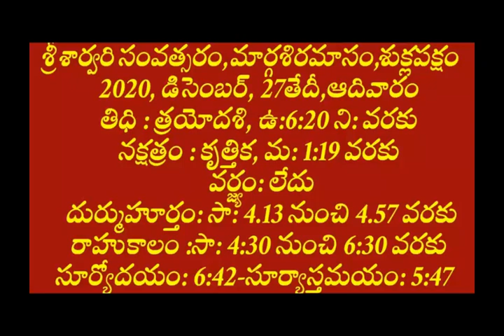నేటి పంచాంగం/27th December 2020/Today panchangam